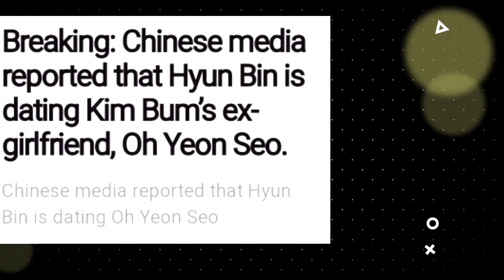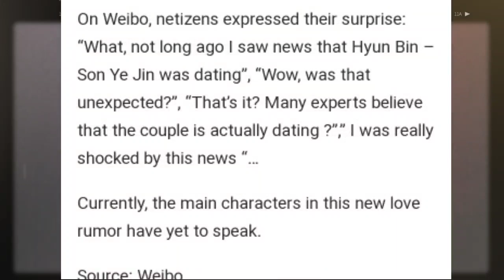BINJIN :HYUN BIN is dating OH YEON SEO??? 😥😥😥how true???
HYUN BIN is dating OH YEON SEO?

CT:
hyunbinluv,yejinhand_hk,binjingroceries,binjindiary,binjin1919,binjinhearteu, yejinhand ,binjinaddict,yejinyeppeuda.MrandMrsBinjin ,sonttokies,tammy_tong,Yejinslove,KStyle,netflixjp and others